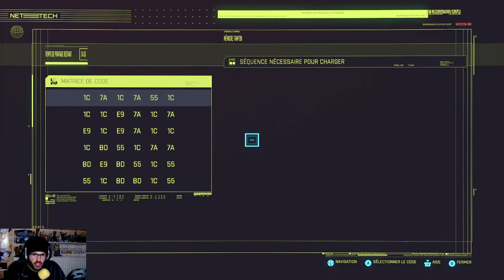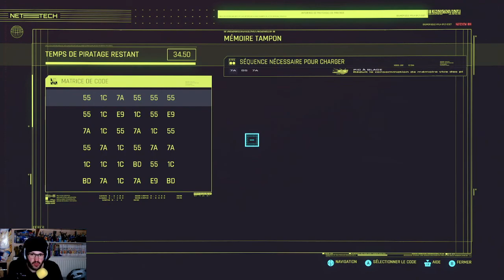Cloué sur place / Cyberpunk 2077 #29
00:00 The hunt
18:25 ...
24:00 They won't go when i go
33:45 The beast in me : centre ville
44:25 Dream on